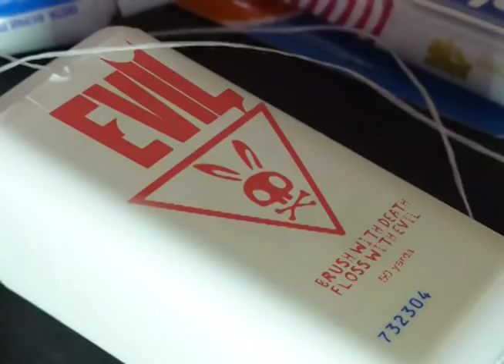Brush With Death Oct 14 Cast List and Sneak Preview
Here's a little teaser for the upcoming Oct 14, 2012 Brush With Death macabre bizarre illusion show.  (Forgive the quality - we had some paranormal interference at our rehearsal studio when I threw this together last night)  Our upcoming show features shock illusionist, Yeats Wong, and special guest Gwyn Auger.  Our guest star Michael Berends is an international illusionist, and an extraordinary performer.

Another special thank you to No Days, for permission to use their awesome music, "I Want More"

Thanks also for the great photography by JT Young, Al Del Degan, and Phocal: Immortal Images.